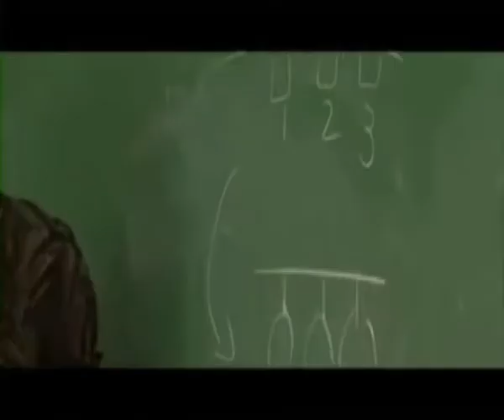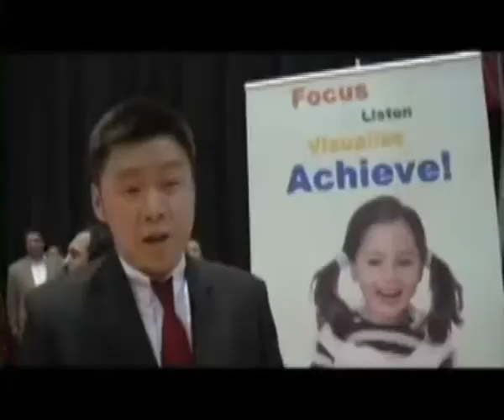Little genius' demonstrating their math skills on ALOHA Day 2010 Part1 HQ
ALOHA Day 2010. to understand how Aloha's programs can propel your child's learning